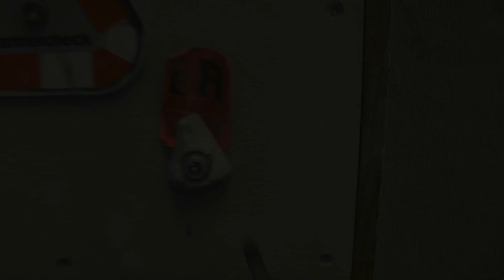Bouldercup Internate Vereinigung 2019 - Lietz Internat Schloss Bieberstein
Beim Bouldercup der Internate trafen sich insgesamt 46 Kletterer aus Schondorf, dem Birklehof, der Steinmühle und der Hermann-Lietz-Schule in der Sporthalle und dem Boulderraum Schloss Biebersteins, um in den Altersklassen Unter-, Mittel- und Oberstufe sowie Altbürger/Betreuer die besten Felsakrobaten zu ermitteln. Erstmals war mit den Kindern ehemaliger Schüler sogar die dritte Generation vertreten!